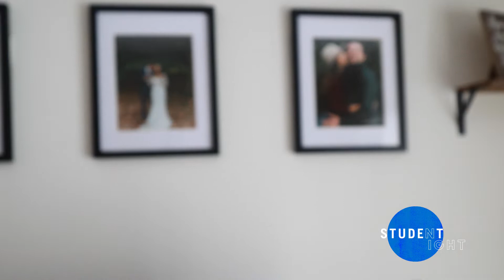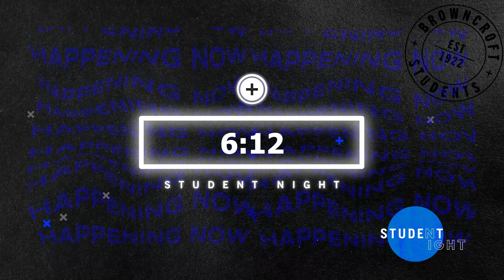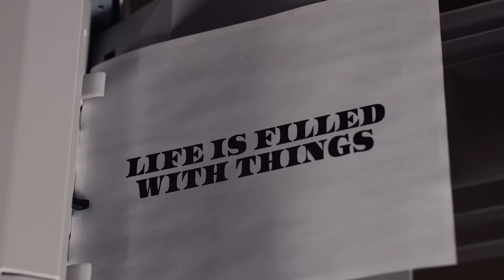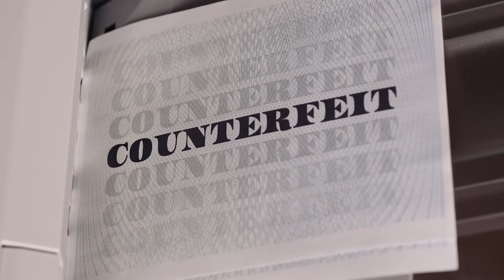HS Student Night | Counterfeit Week 4 | Jan. 26th, 2022